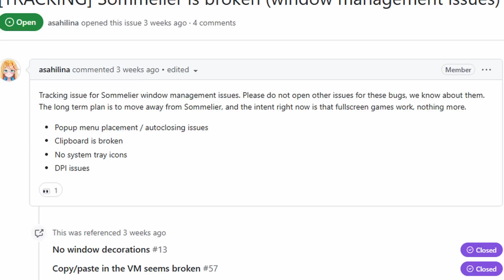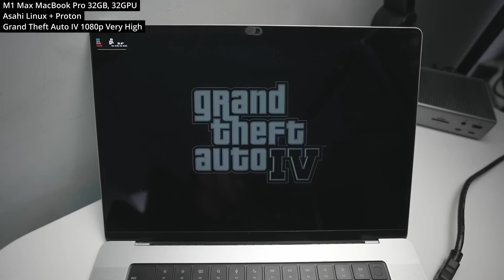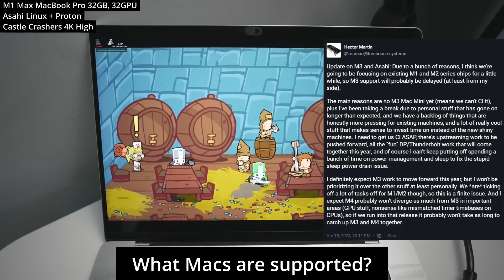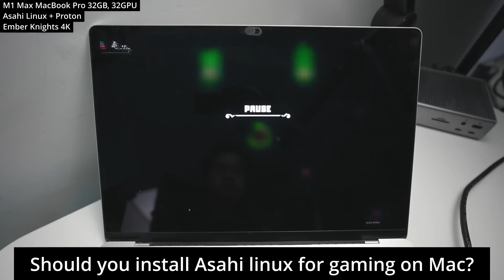Testing 12 PROTON games on Mac with Asahi Linux!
Testing some more Windows games through Proton on a Mac.

Timestamps:
00:00 Proton gaming on Mac is great using Asahi Linux!
02:02 Doom (2016) at 1440p High
02:27 Fallout 4
03:07 GTA4
03:49 Cyberpunk 2077
04:34 Subnautica
04:52 Kingdom Come: Deliverance
05:14 Hellblade: Senua's Sacrifice
05:46 Beyond: Two Souls
06:06 Batman Arkham Knight
06:42 Castle Crashers
06:48 What Macs are supported, when M3/M4?
07:02 Ray Tracing?
07:30 Asahi Linux install external SSD?
07:48 Anticheat
08:44 Should you install Asahi Linux on Mac for gaming?